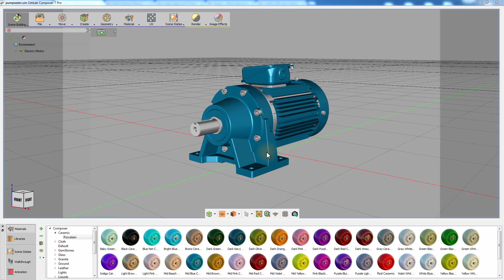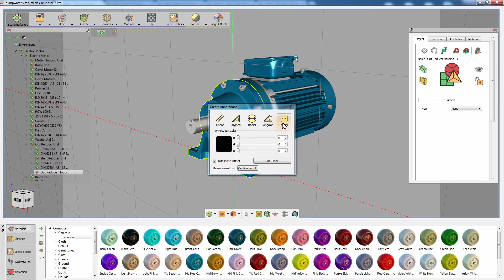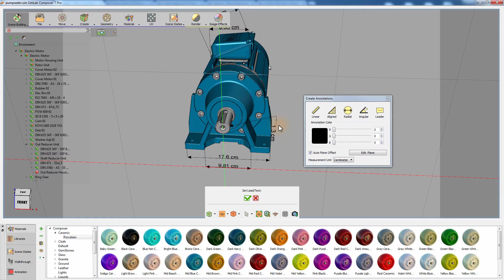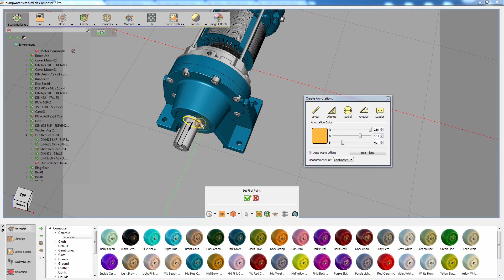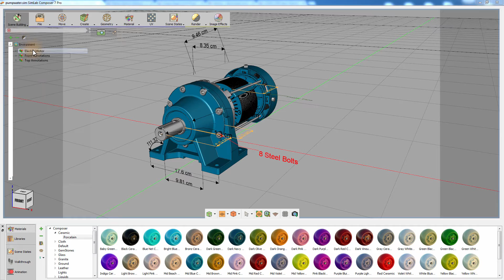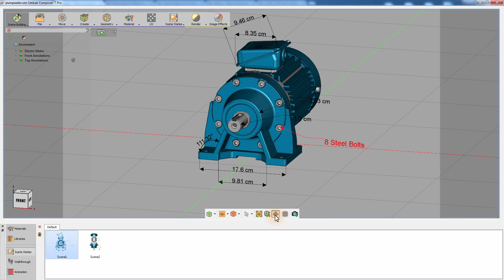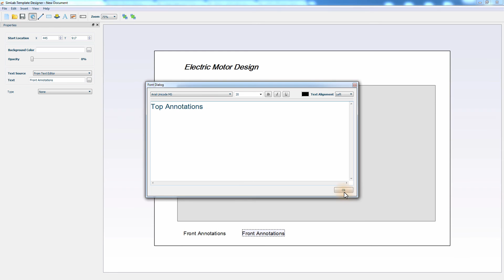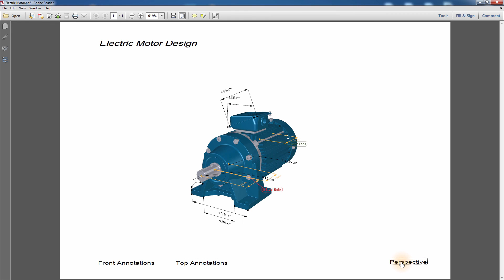SimLab Composer / Measuring mechanical systems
This tutorial shows how easy it is to use SimLab Composer to remove the need for creating 2D drawings to communicate measurements to a manufacturing workshop.

The user should be able to use SimLab Composer to create different dimenssions and annotations and to communicat them in a 3D DPF file